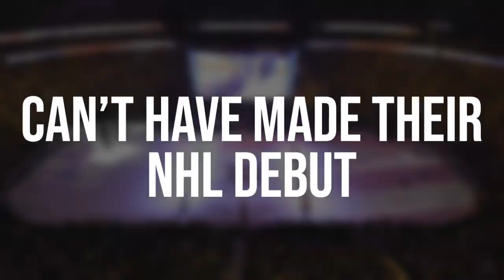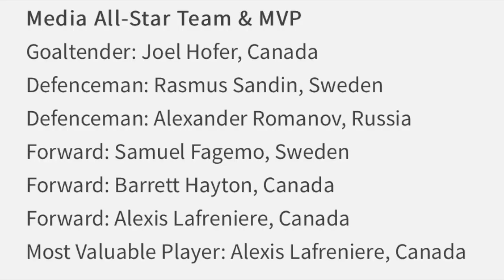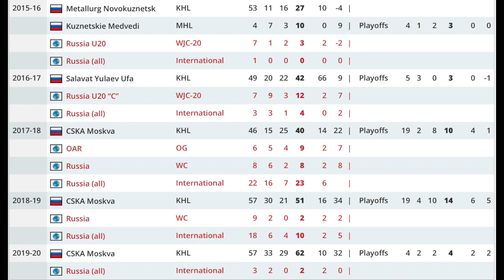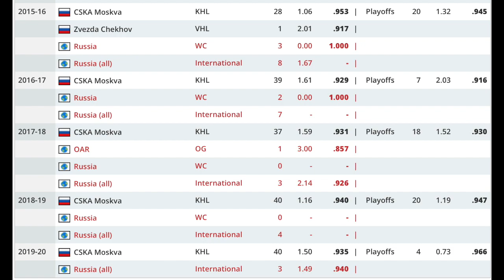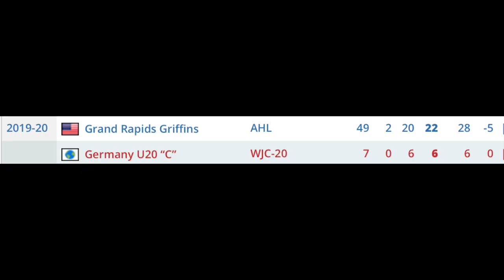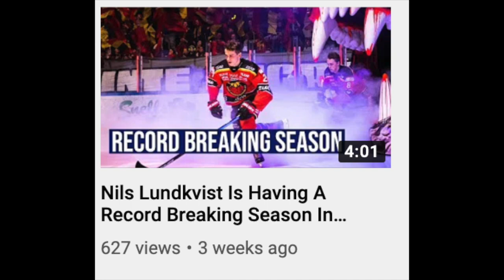What NHL Prospects Are Ready For The NHL Next Season?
Today we're taking a look at what NHL prospects that are ready to make the jump into the NHL NEXT season. This is isn't a list of the BEST prospects but rather what prospects that are most ready to be regulars in the NHL. I hope you enjoy!